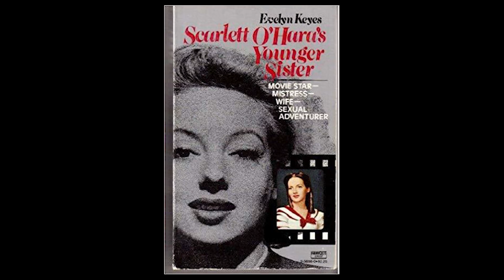Mr. Soft Touch (1949) Review (6#3)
Today I'm looking at one of the great underrated Film Noirs that has a warm hearted tinge to it.

This Christmas Film Noir was directed by Gordon Douglas and Henry Levin.  From a Story by Milton Holmes.

It stars Glenn Ford, Evelyn Keyes, John Ireland, Beulah Bondi, and Percy Kilbride.

I'll be spotlighting the criminally underrated actress: Evelyn Keyes.